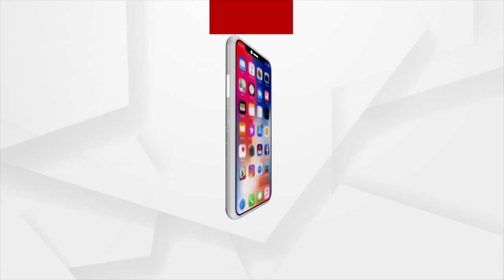Chariot Preparation On Full Swing, As 10 Days To Go For Ratha Yatra